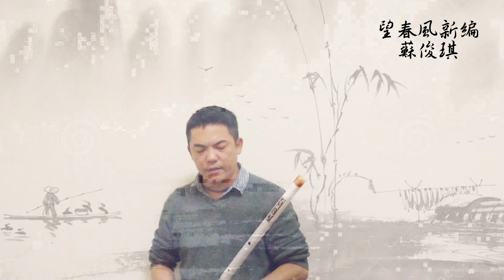『望春風』國樂新編(低音大笛Bass Bamboo flute) 編曲、演奏：蘇俊琪(YAMAHA PSR-S970自製伴奏)中國音色包